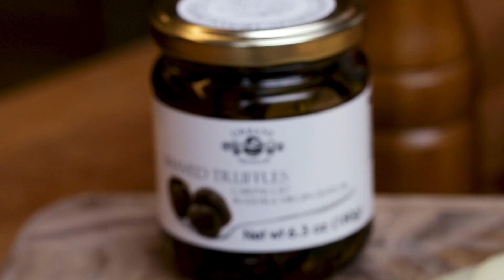How To Make The Perfect Egg With Rich Brian • Tasty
Rich Brian stopped by Tasty to cook us his favorite kind of eggs – an omelette!

MUSIC